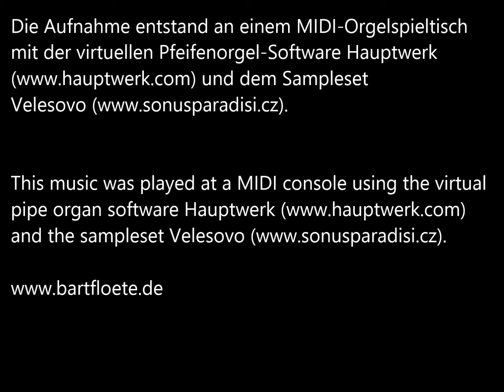Joseph Ahrens, Das heilige Jahr - Weihnachten VII: Wie schön leuchtet der Morgenstern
Die Aufnahme entstand an einem MIDI-Orgelspieltisch mit der virtuellen Pfeifenorgel-Software Hauptwerk und dem Sampleset Velesovo